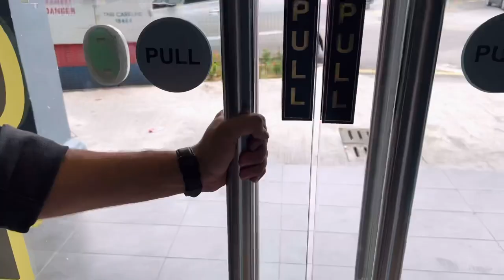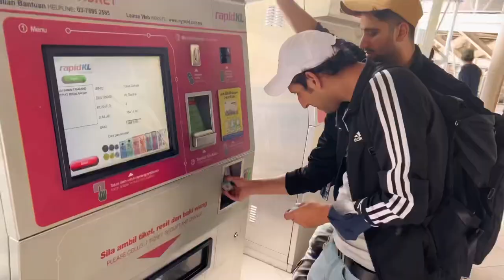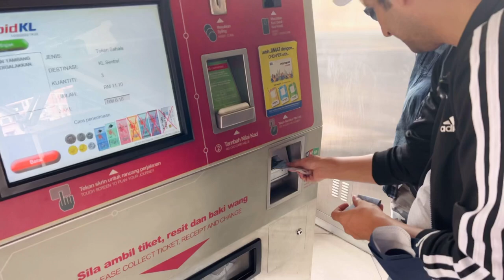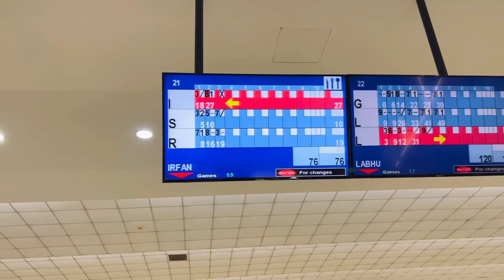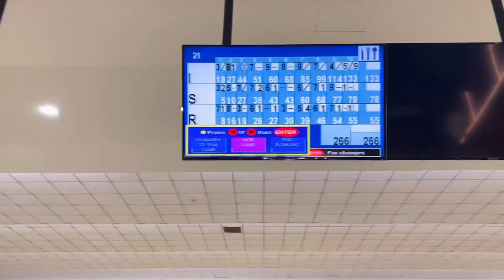Another Amazing Day In Kuala Lumpur Malaysia | This City Is Amazing | Pakistani In Malaysia 🇲🇾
Hey Everyone out there watching my video.

I’m on the way to build a big database of Walk and nature (ASMR) videos of Malaysia in clear 4K HD for the whole world to enjoy.
Actually im covering some other content as well. But there will be a separate playlist for all the contents so you can watch according to your preference.

Kuala Lumpur:
Capital of Malaysia
DescriptionKuala Lumpur is the capital of Malaysia. Its modern skyline is dominated by the 451m-tall Petronas Twin Towers, a pair of glass-and-steel-clad skyscrapers with Islamic motifs. The towers also offer a public skybridge and observation deck. The city is also home to British colonial-era landmarks such as the Kuala Lumpur Railway Station and the Sultan Abdul Samad Building.

Kuala Lumpur City Center (KLCC):

Kuala Lumpur’s dynamic, high-rise City Centre is known for upscale fashion malls, luxury hotels and expansive views from the futuristic Petronas Twin Towers. Overlooked by skyscrapers, the green expanse of the Kuala Lumpur City Center Park offers walking paths and musical fountains. Dining options range from stylish bistros offering Asian and European fare, to elegant rooftop bars serving innovative cocktails.

Bukit Bintang:
Bukit Bintang is known for Jalan Bukit Bintang, a busy thoroughfare with upscale malls and luxe fashion boutiques. Al fresco bars and live music clubs line Changkat Bukit Bintang street, while Jalan Alor is a lively strip known for sidewalk restaurants serving Chinese fare like clam soup and buttered prawns. Nearby, KL Forest Eco Park has nature trails and an elevated walkway.
Pavillion Kuala Lumpur:
Pavilion Kuala Lumpur is a shopping centre situated in the Bukit Bintang district in Kuala Lumpur, Malaysia.

Pavilion Kuala Lumpur was built on the former site of Bukit Bintang Girls' School, the oldest school in Kuala Lumpur, which was moved to Cheras as Sekolah Seri Bintang Utara in 2000. Opened on 20 September 2007, the development consists of a premier shopping centre, two blocks of serviced apartments, an office block and a 5-star hotel.

Pavilion Kuala Lumpur consists of eight shopping precincts and a row of street-front boutiques.

Beauty Hall Edit
Spanning 20,400 sq ft (1,900 m2), Beauty Hall is an oasis of rest and relaxation for shoppers with a myriad of spas and salons.

Apart from housing Dôme and The Coffee Bean & Tea Leaf, Centre Court is the place where all the large-scale events and promotions happen. Festive celebrations and thematic events such as KL Fashion Week and Waku Waku Japan Festival are all held in this area. The event area once featured the tallest Swarovski Christmas tree in Asia as part of the centre's Christmas celebration.

Connection:
Connection is the trendy hub that refreshes patrons with its al-fresco ambience with many restaurants, cafes, dessert places, and coffee shops. Connection is also home to the upcoming Dadi Cinema and Red Box Plus Karaoke.